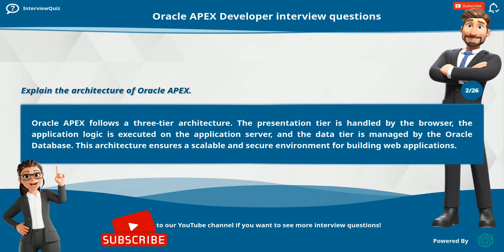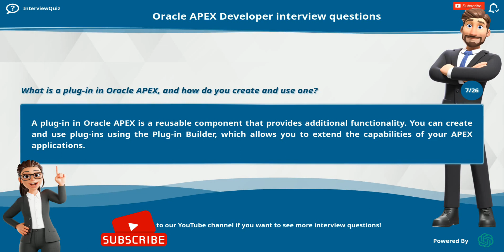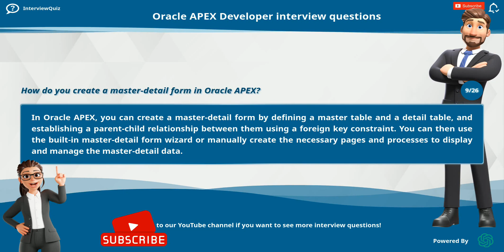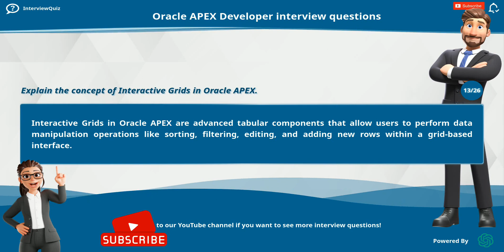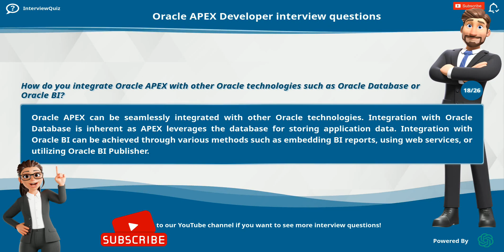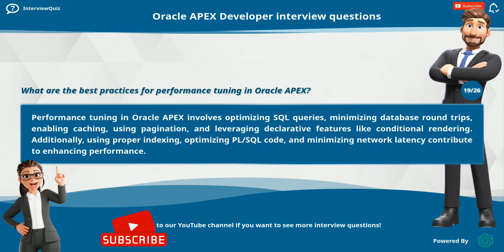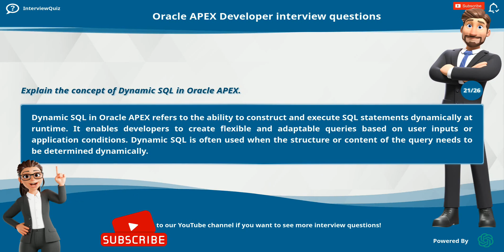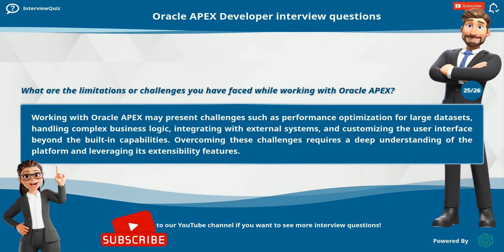Top 25 Oracle APEX Developer Interview Questions and Answers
Preparing for an Oracle APEX developer interview? In this video, we cover the top 25 interview questions commonly asked for Oracle APEX developers. Learn valuable insights and best practices to excel in your interview and boost your chances of landing that dream job."